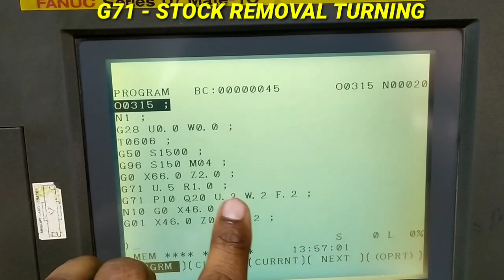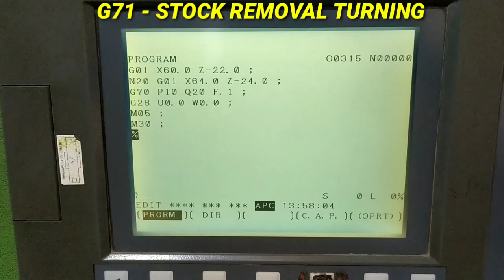G71 - STOCK REMOVAL TURNING ( स्टॉक रिमूवल टर्निग) PRACTICAL ON CNC FANUC CONTROL BY VIJAY SIR...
G71- STOCK REMOVAL TUNING
G0 X. Z. ;
G71 U. R. ;
    G71 P10 Q20 U.2 W.2 F.2;
U- EVERY DEPTH OF CUT IN X AXIS,
R- RETRACTION IN X AXIS,
P- NO. OF START BLOCK,
Q- NO. OF LAST BLOCK,
U - FINISHING ALLOWANCE IN X AXIS,
W- FINISHING ALLOWANCE IN Z AXIS,
F- FEED.